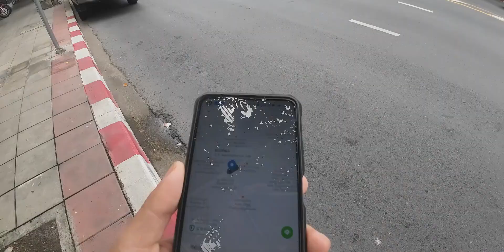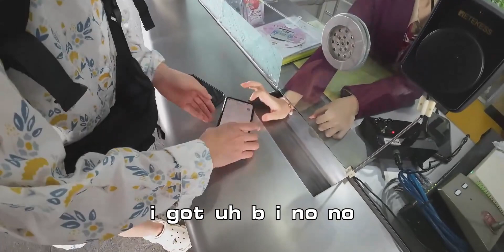体验泰国长途火车到清迈，13小时太难熬，真的坐一次就够了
旅游,生活记录,清迈,自由行,游玩,穷游,泰国游,旅游体验,泰国火车,泰国体验